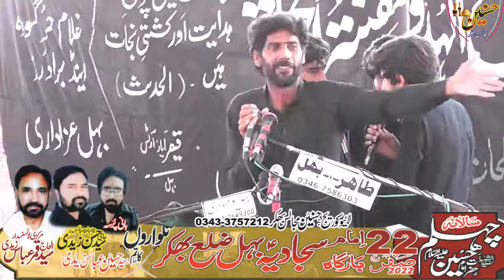Zakir Aqeel Abbas Shah Majlis Aza 22 Safar 2022 Behal Bhakkar